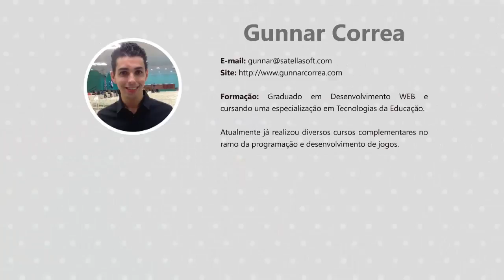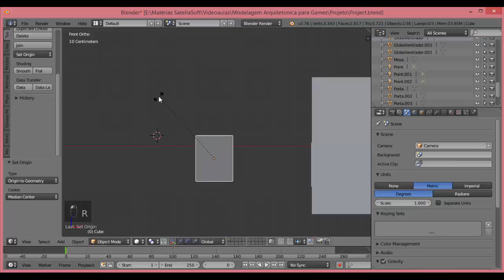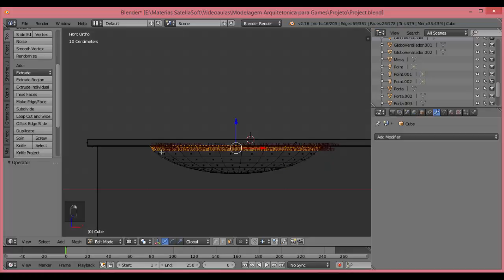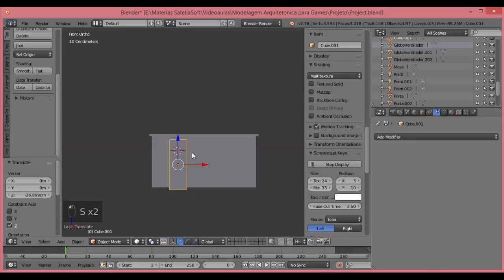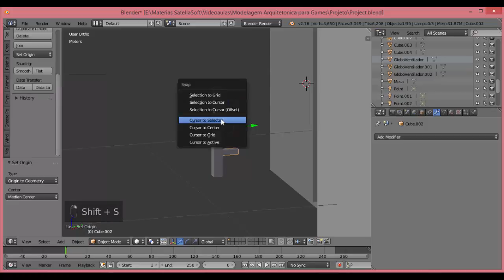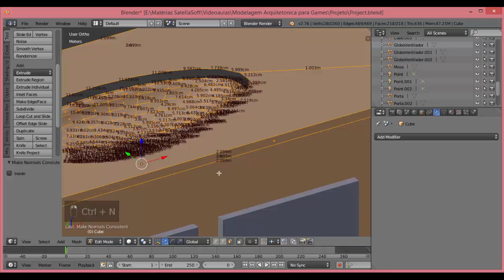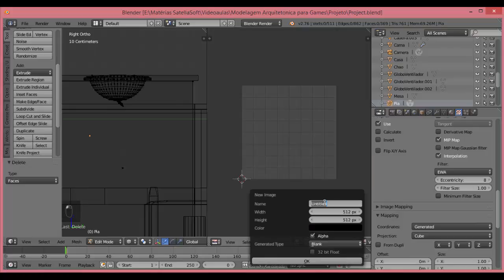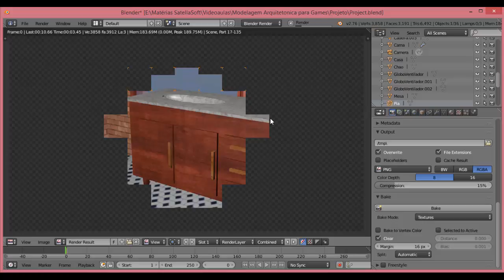Modelagem Arquitetônica para Games - Modelar e Texturizar a pia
Neste vídeo modelamos uma pia, texturizamos e realizamos o BAKE das texturas.

O intuito dessa série, é apresentar de forma rápida, clara e objetiva como criar modelos a serem utilizados em jogos de computadores (jogos digitais e não analógicos).